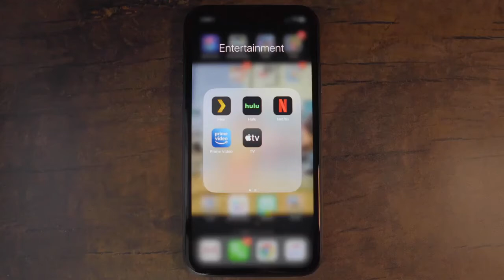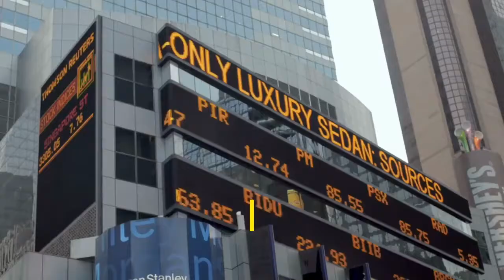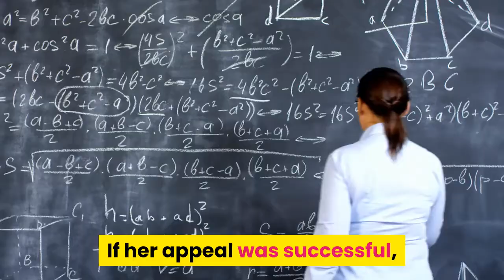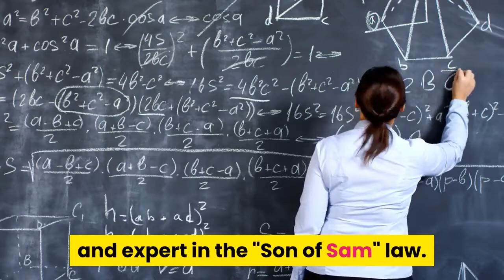EXCLUSIVE Netflix paid fake heiress Anna Sorokin $320000 for its show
Netflix paid Anna Sorokin — the woman who pretended to be a German heiress named Anna Delvey with a $60 million trust fund to scam banks and other financial institutions — $320, 000 for the rights to adapt her life story into a TV series, Insider can exclusively reveal. Sorokin has used $199, 000 of the money to pay restitution to the banks, plus another $24, 000 to settle state fines, according to records reviewed by Insider. New York state froze Sorokin's funds in May 2019 — a rare invocation of its "Son of Sam" law, which is designed to prevent criminals from profiting from their crimes. The law was passed in 1977 after publishers offered the "Son of Sam" serial killer David Berkowitz money for a memoir about his crimes. But with Sorokin paying off her victims, Albany County Judge Richard Platkin ordered the state's Office of Victim Services Thursday to unfreeze her bank account and allow her to use the funds she has left ahead of her expected release from prison next month. Ahead of Platkin's order, Sorokin formally agreed to pay the $70, 000 in restitution she still owed to Citibank, court records reviewed by Insider showed. She had already paid the $100, 000 she owed to City National Bank, The Wall Street Journal first reported. In addition to the roughly $223, 000 she's paid in restitution and fines, Sorokin has also paid $75, 000 in attorney fees and will owe more once legal proceedings in her case have concluded, leaving her little money left from the Netflix payout. Sorokin first came into the national spotlight in spring 2018 after a New York magazine story by Jessica Pressler about her exploits using her fake identity to run in wealthy Manhattan circles and jump between Soho hotels to maintain a high-flying lifestyle. She had planned to obtain funds from banks to develop the Anna Delvey Foundation, a mixed-arts and restaurant space that, if successful, would enable her to pay them all back. Sorokin was ultimately arrested in 2017 on grand-larceny charges and sat trial in 2019. She was found guilty of eight counts and acquitted on two — including the most severe one, attempted grand larceny of over $1 million from City National Bank. Judge Diane Kiesel, who oversaw the criminal case, sentenced her to four to 12 years in prison, including the two years she had already spent in Rikers Island jail ahead of the trial. Sorokin was granted early release for February 2021, a New York State Department of Corrections and Community Supervision spokesperson told Insider. Sorokin filed for direct appeal after the losses in her criminal case, which experts said could have allowed her to hold on to her Netflix payment for longer. If her appeal was successful, she might not have to pay anything at all, according to Dmitriy Shakhnevich, a professor at the John Jay College of Criminal Justice and expert in the "Son of Sam" law.